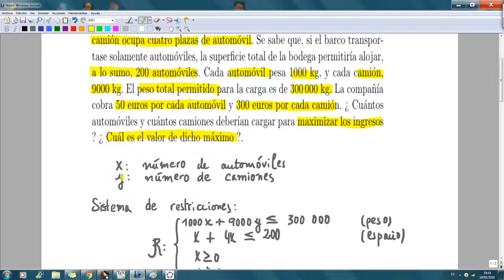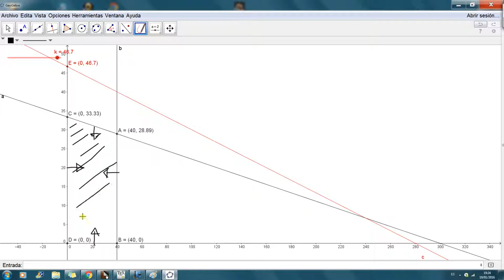Programación lineal ( 2.º de Bachillerato )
Desarrollo de un problema de programación lineal